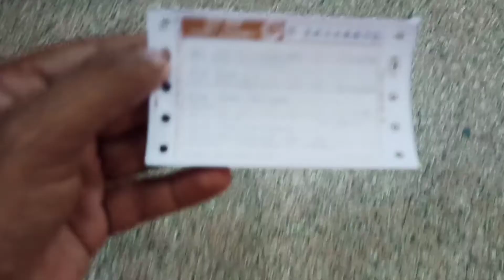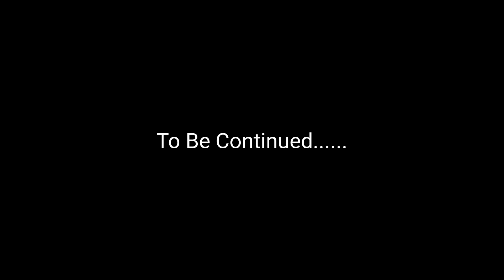Surat To Bengalore !!!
Surat To Mumbai
Beautiful Bengalore
Surat To Yelahanka
Train Journey